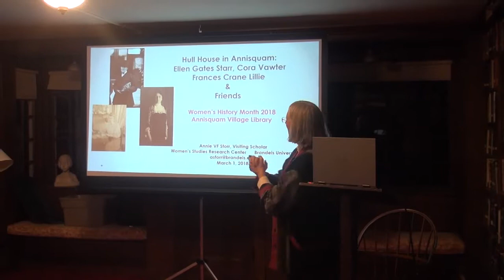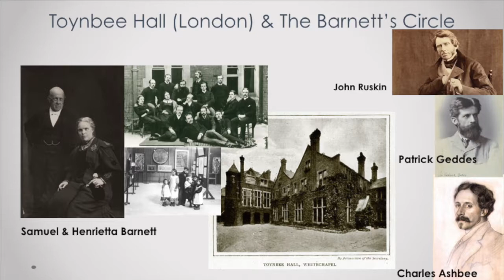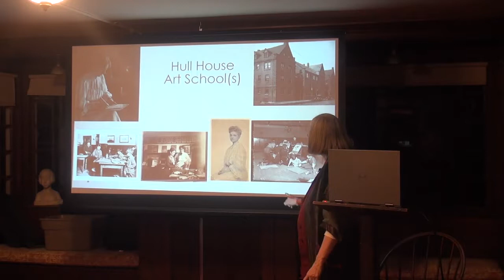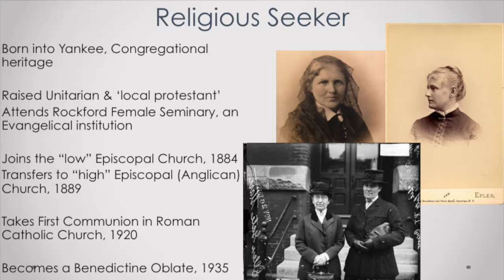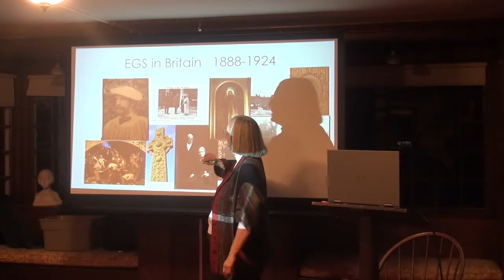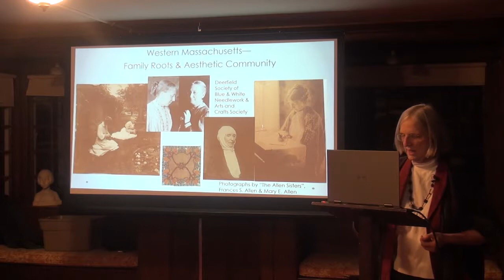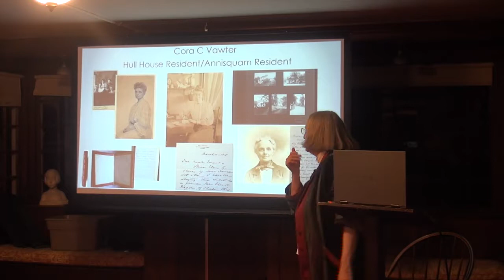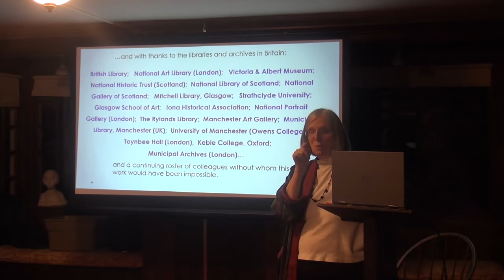Hull House in Annisquam